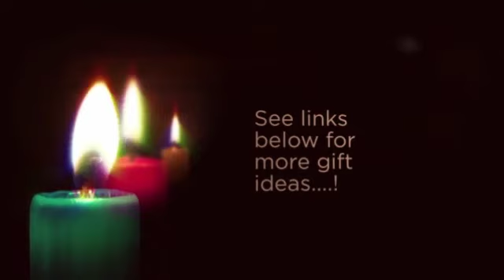Candy Cane Pattern Gift Ideas from Jaclinart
"CELEBRATE! Christmas with us!!Christmas Gift Set